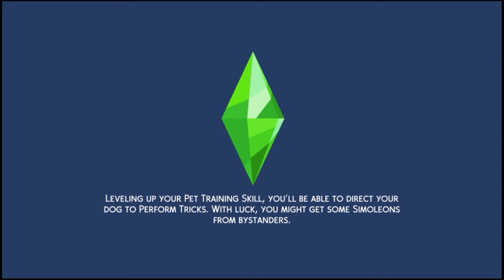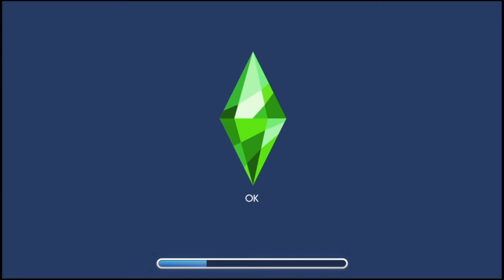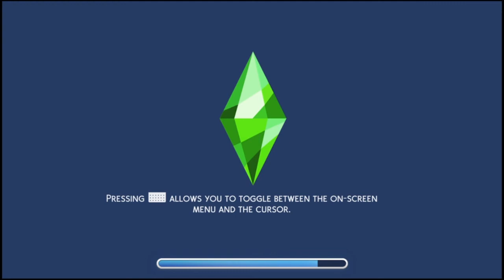A viova negra #1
Conpartilha subscrevete da like e segueme na twitch e no insta bye!